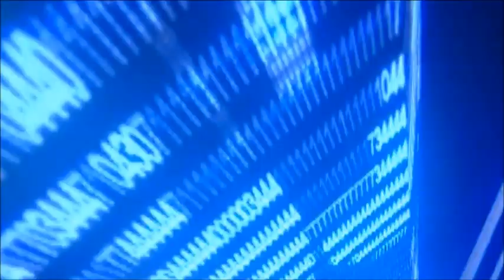Enlace de Mijal y Amir Hasbani